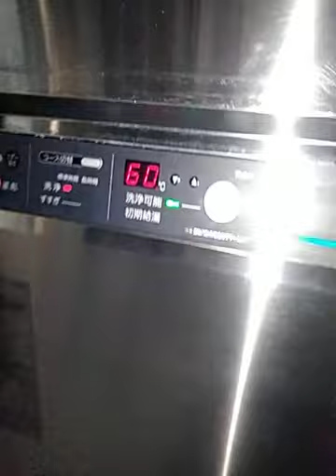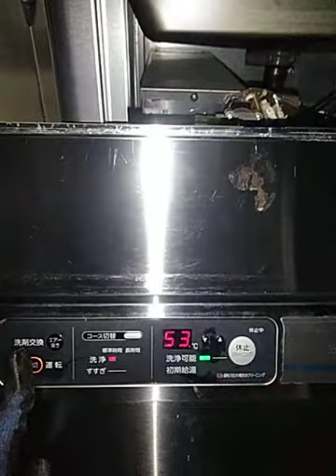ホシザキ 食器洗浄機 JWE-450RUB3-R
ヤフオク出品用の動作説明動画です。